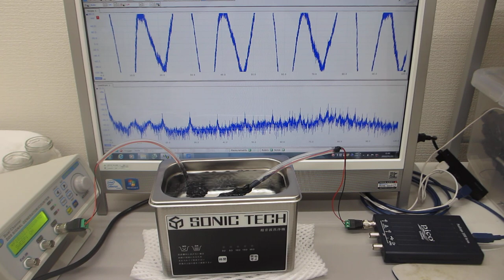ファンクションジェネレータと超音波プローブによる、超音波洗浄器の音響流制御実験（超音波システム研究所）